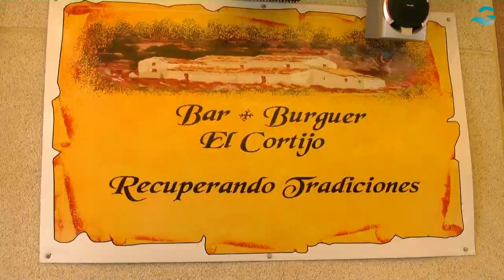II RUTA TAPA Y COCTEL CARTAMA 1 GUADALPYME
Vecinos y visitantes disfrutan de la II Ruta de la Tapa y el Cóctel de Cártama, puesta en marcha por el Ayuntamiento, hosteleros y Guadalpyme.